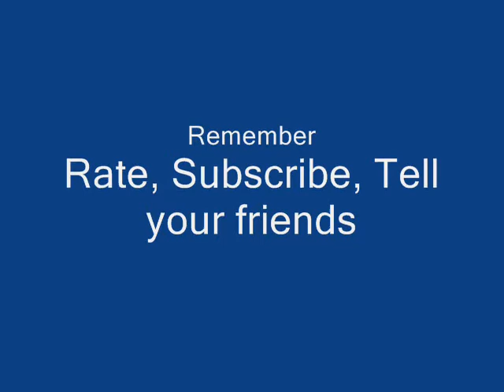Slapdash Steve Episode 3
Welcome to slapdash steve. Episode 3!!!
In this episode, we see Slapdash discover a love upload of sorts? When two techno entertainments collide, this out-of-the-box thrown together web personality takes us on a trip to the magical world of television through the digital super highway.

Keep your eyes peeled for more webisodes to come. I'll be uploading a couple more soon.